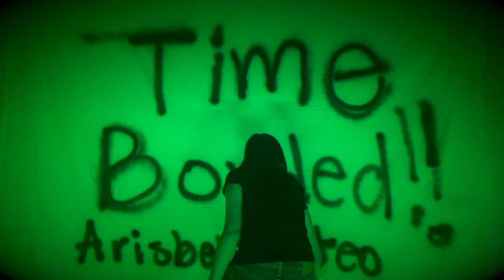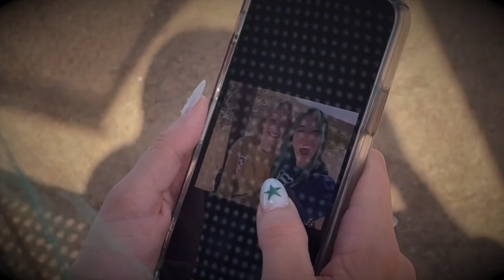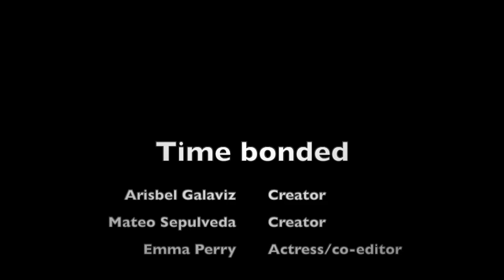Time Bonded Franklin Hernandez